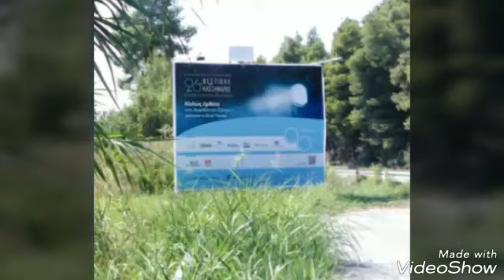Ρέμος -Παπαριζου φεστιβάλ Κασσάνδρας